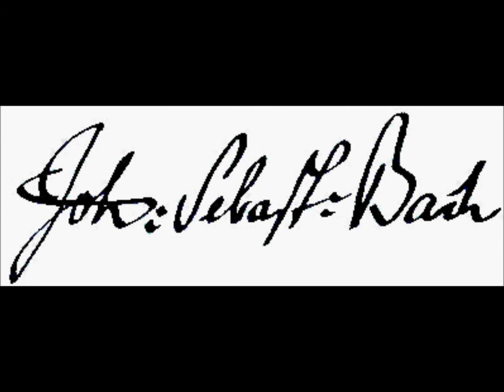J. S. Bach_ Ich steh mit enem Fuß im Grabe (BWV 156) (American Bach Soloists)